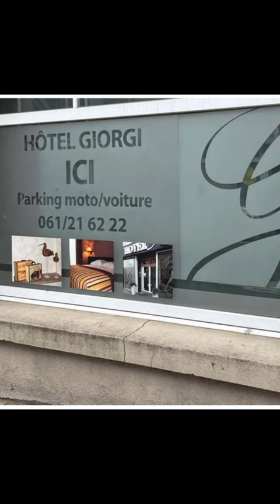Then & Now photos of WW2. I’ll post a new video each day in July. Be sure to follow!